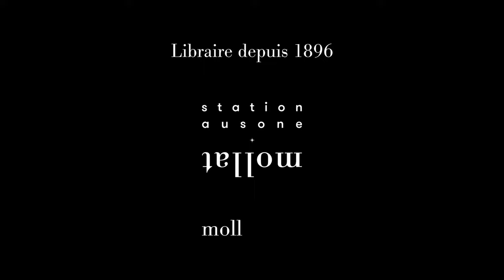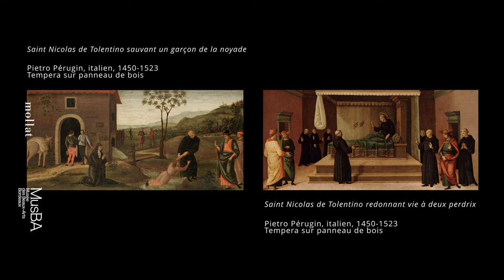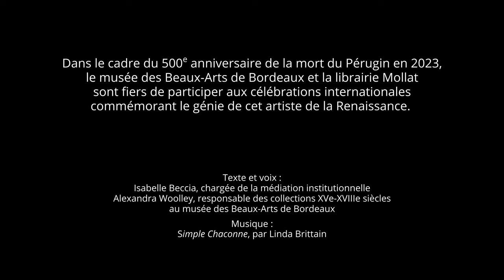Pastille d'Art - Le Pérugin - Vierge à l’Enfant - MusBA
La librairie Mollat et le Musée des Beaux Arts de Bordeaux présentent le tableau de Le Pérugin (né Pietro Vannucci) "Vierge à l’Enfant sur le trône entre saint Jérôme, saint Augustin, quatre anges et deux chérubins".